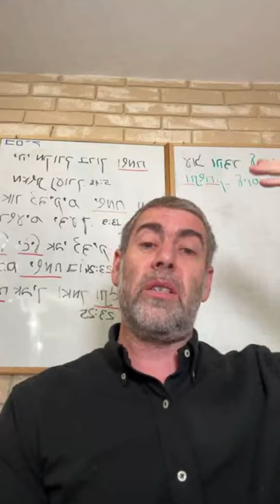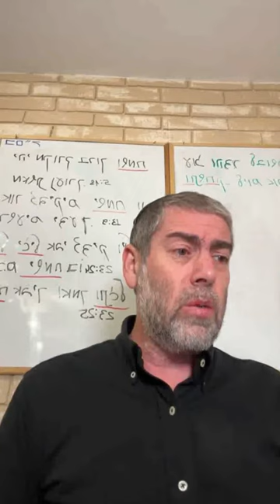✡️Ицхак Пинтосевич: Путь силы и путь мира. Качества мужчины и женщины. МИШЛЕЙ (Притчи Царя Соломона)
דִּבְרֵי לְמוּאֵל מֶלֶךְ מַשּׂא אֲשֶׁר יִסְּרַתּוּ אִמּוֹ
[31:1] - Слова к Царю от Бога. Речи, которыми увещевала его мать его.

Царь Шломо (Соломон) женился на дочери Фараона. После свадьбы он спал до 4-го часа после восхода солнца. Ключ от дверей Храма был у него под подушкой, и священники (коэны) не могли принести жертвы. Вошла его мать Бат Шева и начала его увещевать.

מַה בְּרִי וּמַה בַּר בִּטְנִי וּמֶה בַּר נְדָרָי
[31:2] - Что, сын мой? что, сын живота моего? что, сын обетов моих?!

Бат Шева напомнила Царю Шломо (Соломону) историю его появления. Первый сын, который должен был родиться у нее и Царя Давида, умер после рождения. Она брала Недеры (обеты) перед Богом и просила, чтобы родился Ц адик. Если сын не будет Цадиком, то скажут, что мать виновата. Так как отец Соломона, Царь Давид, был цадиком, значит, если бы сын был праведником меньше, то это мать плохо воспитала его.

ַל תִּתֵּן לַנָּשִׁים חֵילֶךָ וּדְרָכֶיךָ לַמְחוֹת מְלָכִין
[31:3] - Не отдавай женщинам силы твоей и путей твоих губительницам царей.

У мужчины есть сила изменять мир. От женщины часто зависит, куда он ее направит. Мужчины во время половых отношений отдают свою силу женщинам. Мать Царя Шломо его от этого предостерегала. Идея Царя Шломо была в том, чтобы объединить мир и создать Шалом (мир) между людьми. Он женился для этого на 700 женах (дочерях самых влиятельных семей мира в то время). Уже позже, через 1000 лет, мудрецы сказали: «Умножающий жен — умножает колдовство, умножающий рабынь — умножает разврат», Пиркей Авот.

Царь Соломон как мудрейший из людей думал, что он справится. Но не справился. Не послушал маму. В Талмуде рассказывается, что в час, когда Шломо взял в жены дочь фараона, ангел Гавриэль спустился в мир и «поднял над уровнем моря участок суши, на котором затем был возведен город Рим» (Шаббат, 56б).

«На четвертый год своего царствования Шломо взял в жены Батью, дочь фараона Нехо (Мелахим 1, 3:1-2, Радак; «Седер Олам Раба», 15; «Бемидбар Раба», 10:4; «Шир а-Ширим Раба», 1:42). Дочь Ф араона приняла еврейство (причем процесс гиюра занял около семи лет), и только после этого она действительно стала его женой (Йевамот, 76а-б, «Тосафот Йешаним»; Радак, Мелахим 1, 3:3) — свадьба состоялась в день, когда было завершено строительство Храма («Ваикра Раба», 12:5; «Бемидбар Раба», 10:4). В последующие годы, помимо дочери фараона, Шломо взял еще множество чужеземных жен — из Моава, Аммона, Эдома, Финикии и Хетии (Мелахим 1, 11:1-2). И хотя невесты Шломо, безусловно, принимали еврейство, многие из этих женщин продолжали тайно, а потом и открыто, поклоняться божествам своих народов (Рамбам, «Исурей Бия», 13:14-17).

В Танахе указано, что иноземные жены, первой и главной среди которых была дочь Фараона, «совратили сердце» Царя Шломо (Соломона). В последующие годы по требованию иноземных жен в Иерусалиме были возведены жертвенники для служения их божествам, и Шломо этому не воспрепятствовал (Мелахим 1, 11:4-8, Раши; Шаббат, 56б).

Как указывается в Талмуде, Царь Шломо оступился из-за того, что излишне положился на свою мудрость и понимание Торы. Он рассуждал так: «В самой Торе объяснено, почему царю запрещено брать много жен, ведь написано: “Пусть не обзаводится он множеством жен, чтобы не совратилось его сердце”. Но эта причина касается лишь обычных царей, не обладающих столь великой мудростью. Однако я представляю собой совершенно особый случай, к которому этот запрет Торы не относится. Я могу взять множество жен, и мое сердце не совратится» (Санедрин, 21б, Маарша).]

Из-за этого греха был возведен Рим, и это стало корнем того горького изгнания, в котором мы до сих пор пребываем. Невозможно наслаждаться покоем прежде, чем наступил срок». (Текст взят с сайта beerot.ru.)